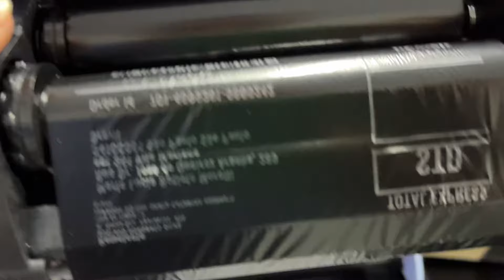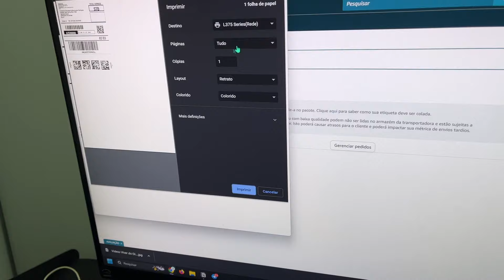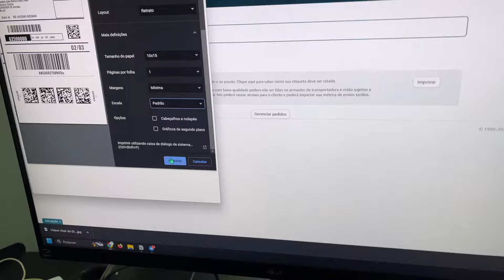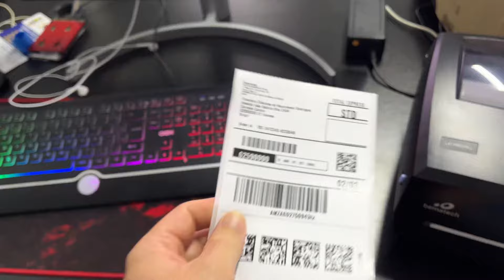Impressora Térmica Elgin L42 PRO FULL - É Boa? Review e Analise Depois de 1 Mês de Uso no Ecommerce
Neste vídeo não patrocinado faço um Review Analise completa da Impressora Térmica Elgin L42 PRO FULL depois de vários dias de uso, mostro todos os detalhes dela porque ela mudou minha vida no ecommerce imprimindo as etiquetas de envio.

Compre sua Elgin L42 Pro mais barato com frete rápido e grátis aqui:

Opção 2 - Amazon

Opção 2 - Amazon